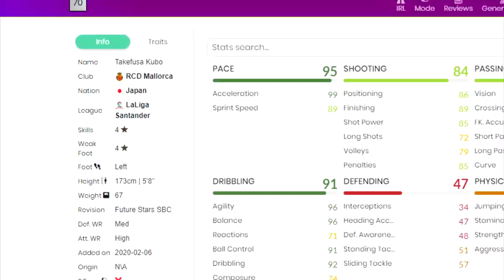Set your mind free, het zijn de super Japanezen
Bedankt voor het kijken naar "Set your mind free, het zijn de super Japanezen'!

Hallo mensen!